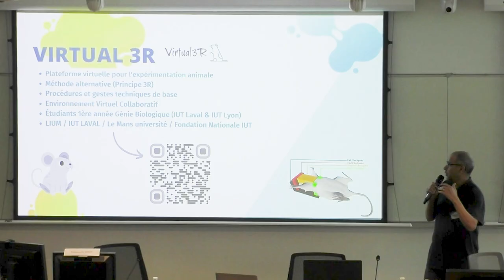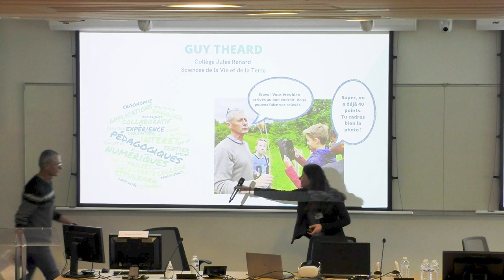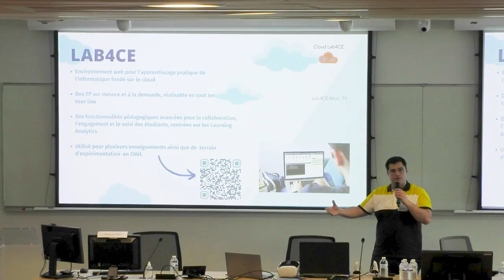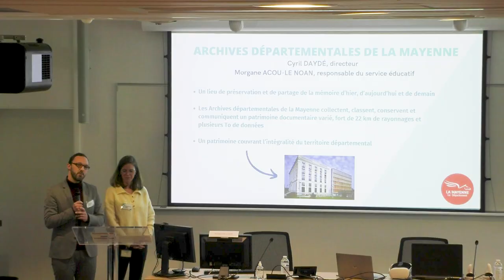Retour sur la journée Edtech LIUM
Retour sur la journée EdTech du Laboratoire d'Informatique de l'Université du Mans.